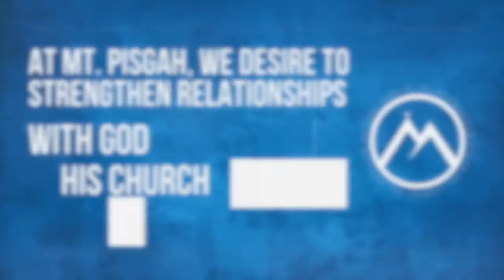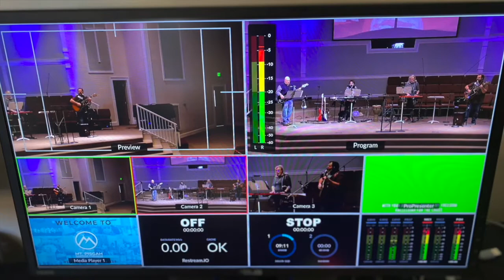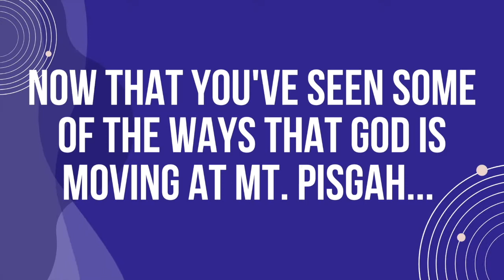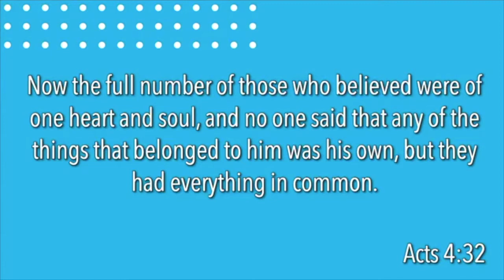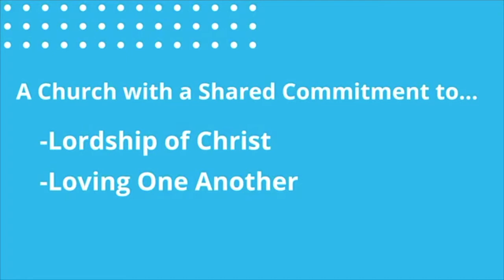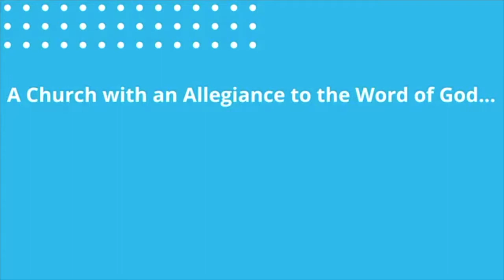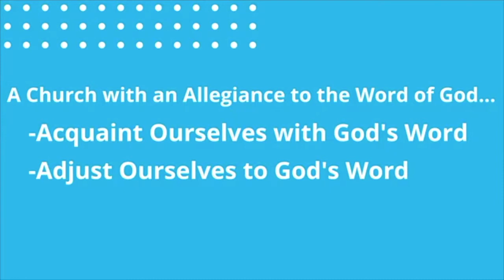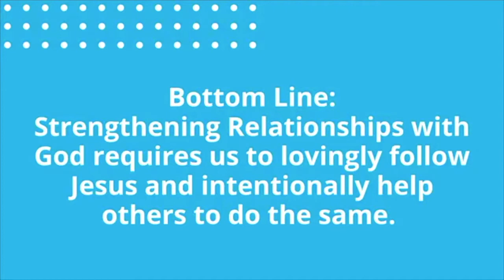Discovering Mt. Pisgah- Becoming The Church God Wants Us To Be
Thank you so much for joining us! If you'd like more information on our church, please